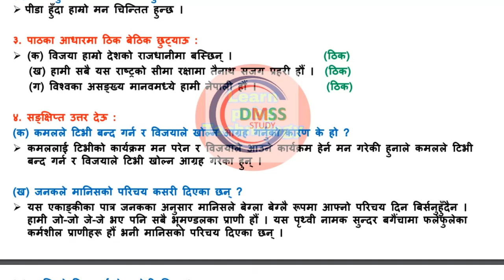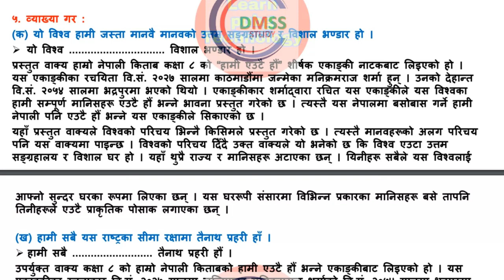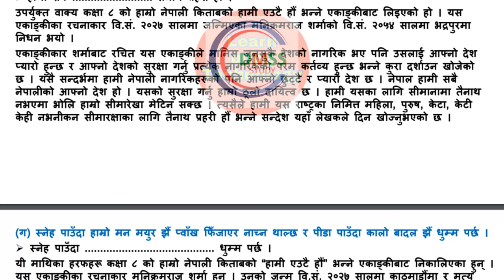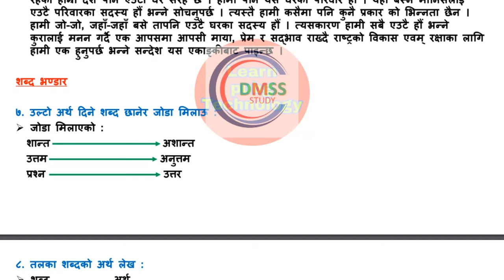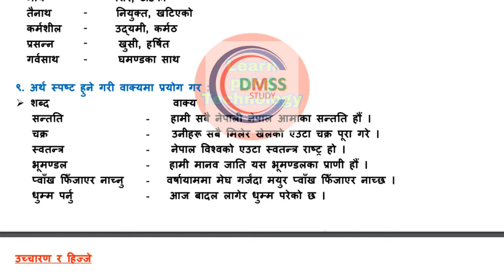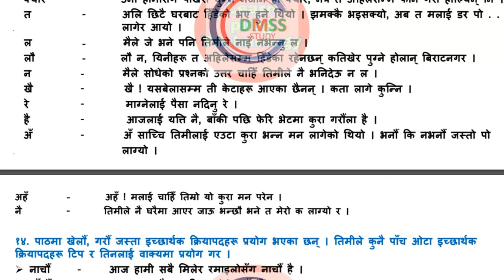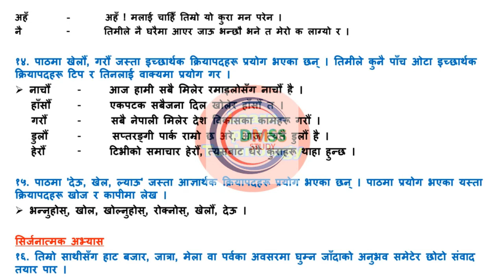Class 8 nepali chapter 17 exercise | Class 8 nepali chapter 17 question answer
NEPAL CASEAR
DMSS STUDY